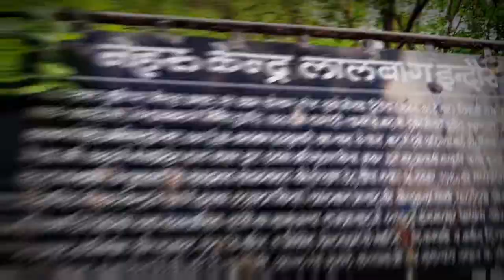Indore lal bag palace cinematic video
Vlog
Vlogs
Vloggers
Vlogger
Blogs
Blogger